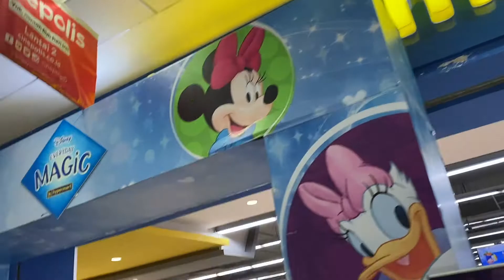Grocery Shop with Us!